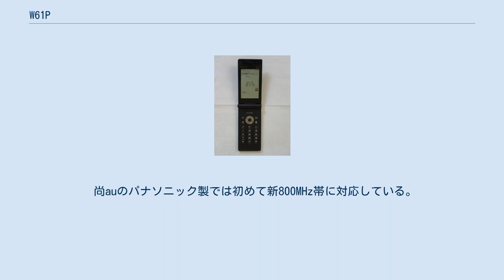W61P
W61P（ダブリュ 61ピー）は、パナソニック モバイルコミュニケーションズが日本国内向けに開発した、auブランドを展開するKDDIおよび沖縄セルラー電話のCDMA 1X WIN対応携帯電話である。
 W51PやW52Pの女性ユーザー向けから一転し、本端末では主に男性ユーザーを対象にし、auのパナソニック製では初めてのワンセグ対応で、奥行の最薄部が12.9ミリの薄型設計となっておりワンセグ用アンテナは端末本体に内蔵される。
ただしモバイルPEAKSプロセッサーを搭載していないため「VIERAケータイ」の愛称名はない（なお、この端末のワンセグチューナーの性能に関しては同期に発表されたW61CAおよびW61Hに搭載されているワンセグチューナーに相当する）。
またパナソニック製でおなじみのワンプッシュオープンボタンはこの機種にも引き継がれている。
 なお薄型化や開発コストを軽減する理由で、内蔵スピーカーはステレオスピーカーではなく、モノラルスピーカーを採用している。
さらにカメラも前2モデル同様パンフォーカス仕様になっている。
 尚auのパナソニック製では初めて新800MHz帯に対応している。
 ほか